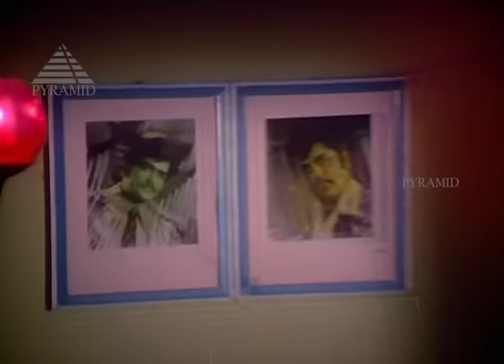Sothanai Mel Sothanai Song | Thanga Pathakkam Tamil Movie Songs | Sivaji | KR Vijaya | TMS | MSV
Watch Sothanai Mel Sothanai Song from Thanga Pathakkam Tamil Movie on Pyramid Music. Thanga Pathakkam is a 1974 Tamil action drama film, directed by P. Madhavan and written by J. Mahendran. Based on Mahendran's play of the same name, the film stars Sivaji Ganesan, K. R. Vijaya, Sreekanth and Prameela.

Song:  Sothanai Mel Sothanai….
Singers: T.M.Soundararajan
Director: P.Madhavan
Producer: Sivaji Productions

A solo song from the movie Thanga Pathakkam released in the year 1974, was sung by T.M.Soundararajan. Music composed by M.S.Viswanathan and lyrics by Kannadasan.